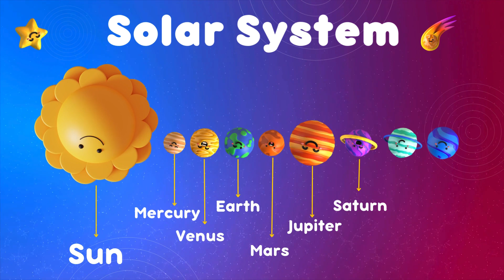Solar System | Lets Learn Planets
Let’s explore the awesome planets.
Learn about the 8 planets of our solar system - Mercury, Venus, Earth, Mars, Jupiter, Saturn, Uranus and Neptune.